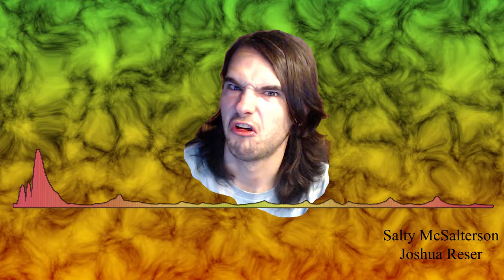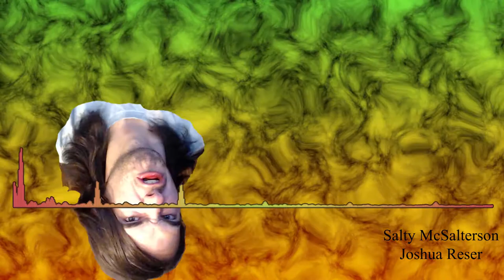"Salty McSalterson" by Joshua Reser Unreasonable Song Series 1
A quick song I fix up and extended for a  youtube video. A member of chat on twitch suggested a great name for it
, so i thought i'd make this video accompanying it :D

Music and visuals by me, Joshua Reser.